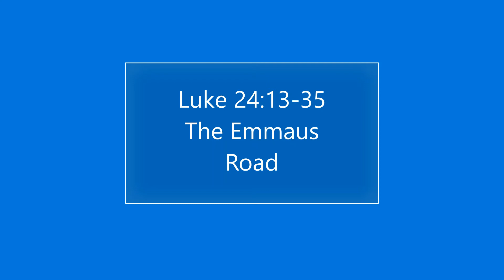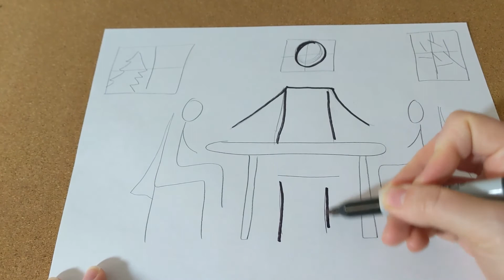Church School Lesson: April 26, 2020, Seeing through the eyes of faith, Rev. Mia Kano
The story of the two disciples on the Emmaus Road teaches us to look again through the eyes of faith.